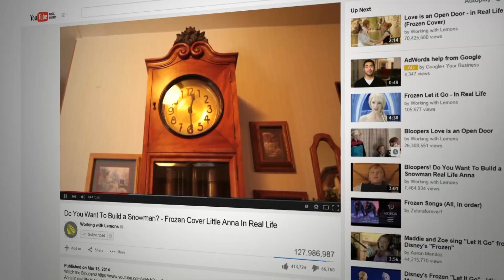Going Viral, Family Style: Part 2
Working With Lemons: Oldest sibling Robbie Bagley came up with the idea for their first Disney-themed video just after returning home from his LDS mission.

Now, their 'Frozen' inspired videos has reached tens of thousands.